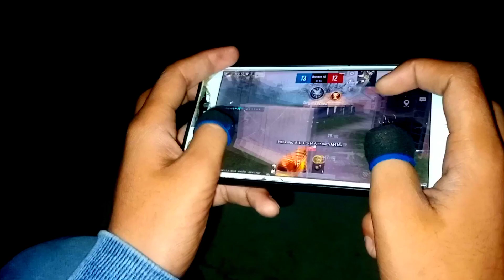4 finger claw 😱